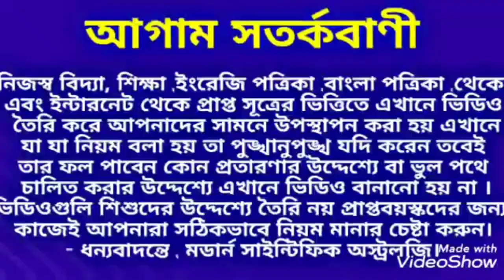মিথুন রাশি 1427 বঙ্গাব্দ কেমন যাবে।Mithun Rashi 1427 Rashifal।MithunRashi Gemini মিথুনরাশি ।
মিথুন রাশি 1427 বঙ্গাব্দ বঙ্গাব্দ কেমন যাবে জেনে নিন ।